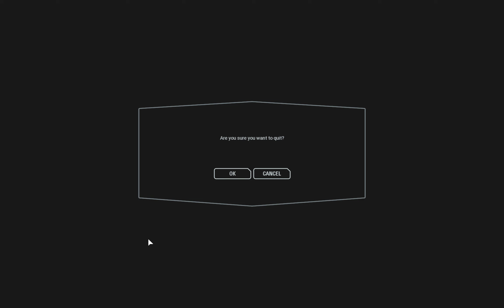Star Wars Battlefront 2 242 - Death Trooper Co-Op Win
Winning Co-Op as the Death Trooper class in Star Wars Battlefront 2 (2017). Recorded June 10, 2024.